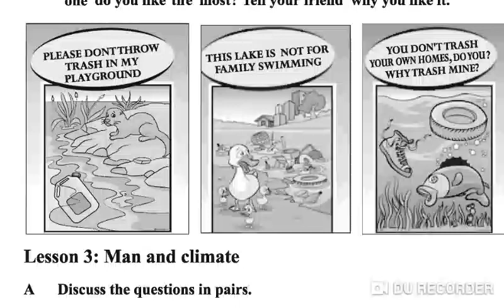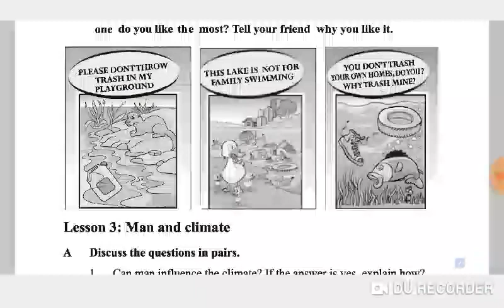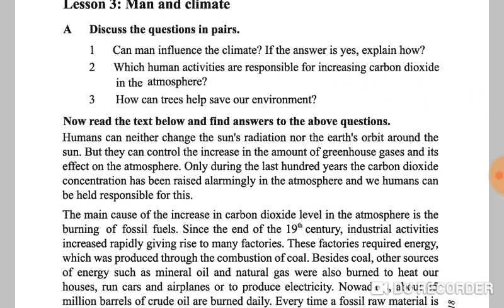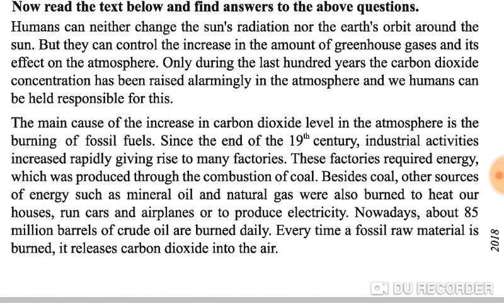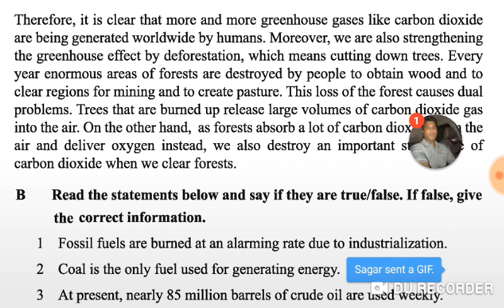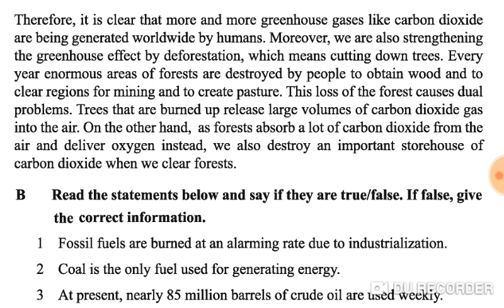18. Man and climate /Unit-5/Lesson -3/ SSC ENGLISH 1ST PAPER